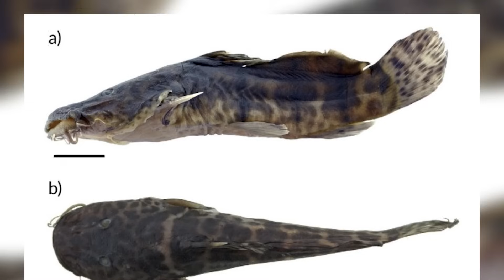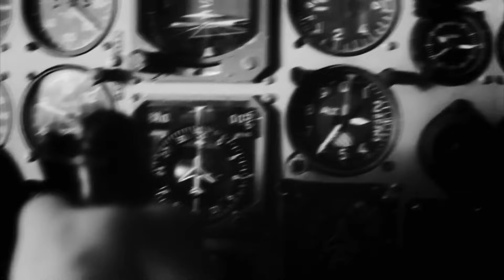Des scientifiques découvrent au Congo une nouvelle espèce qui a surpris le monde entier.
Le Congo, au cœur de l’Afrique centrale, est un lieu unique avec un environnement tropical humide et une faune abondante. Il est intéressant de noter que contrairement à d’autres régions similaires, elle n’abrite pas de serpents géants. Ce vaste territoire, connu sous le nom de République démocratique du Congo, est un centre de mystère et d’émerveillement depuis des siècles. Sous son épaisse jungle, les scientifiques ont fait des découvertes inquiétantes qui ont accru l'énigme de cette région sauvage, surprenant le monde entier. Parmi ces découvertes récentes, l'identification de l'énigmatique singe lesula se démarque, suggérant que le Congo cache encore des secrets à révéler.